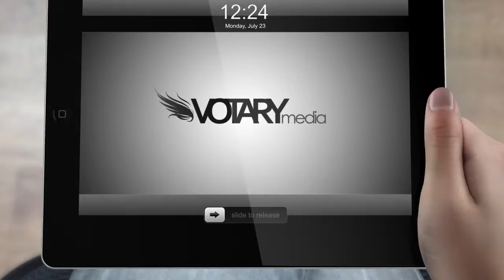Graphic Design & Video Marketing for easton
Okay honesty first :) we're not located in Easton, we're actually just outside Boston MA, but in today's web connected marketplace, location really doesn't matter!

We work smoothly with clients all over the world by utilizing regular online meetings where we show progress and incorporate your feedback/direction.

We invite you to speak with ANY of our clients directly. Ask them if they enjoy working with us remotely!  :)

As you saw in the video we design all types of creative media, like:

VIDEO MARKETING (youtube and Facebook videos, website videos, promos, viral videos, etc)
PRINT GRAPHICS (ads, posters, postcards, flyers, business cards, etc)
WEB DESIGN (full service, CMS, e-commerce, blog, web apps etc)
COMPANY BRANDING (logo design, color palette, fonts, margins, etc)
3D MODELING & ANIMATION (product demos, concept art, etc)
IOS APPS (full programming and publishing of your App idea!)

Our organizational strategy has three unique advantages:

- We're specialists at the creation of every type of imaginable creative media
- We're faster than most design agencies... many people use us as if we're their "in house" creative department, but at less overall cost because we're on demand, rather than on the payroll
- We deliver EXCELLENT quality for comparably low cost. Our team is remote, made up of extremely talented, hand picked, creative professionals.

Phillipsburg, NJ
Bethlehem, PA
Fullerton, PA
Northampton, PA
Allentown, PA  Emmaus, PA
East Stroudsburg, PA
Hackettstown, NJ
Lansdale, PA
Somerville, NJ  Hopatcong, NJ
Manville, NJ
Horsham, PA
Randolph, NJ
Ewing, NJ